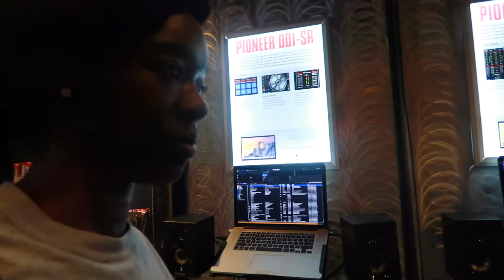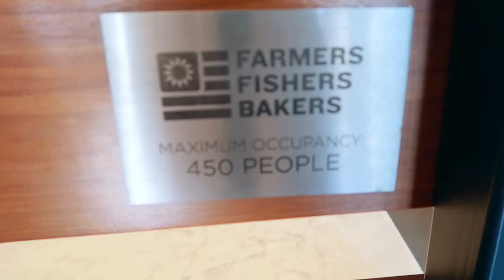SURPRISING DADDY FOR HIS BIRTHDAY! | Living Lahai Vlog #28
Greetings guys,

I KNOW, I KNOW, I KNOW, we've been gone for a while. There has been a lot going on and I have the vlogs to prove it,  beginning with this one from May 2017.

Thank you for hanging in there with me!

PURCHASE WHAT I MENTION or WHAT YOU SEE 💲💲💲💲💲

BUSINESS 💼💼💼💼💼